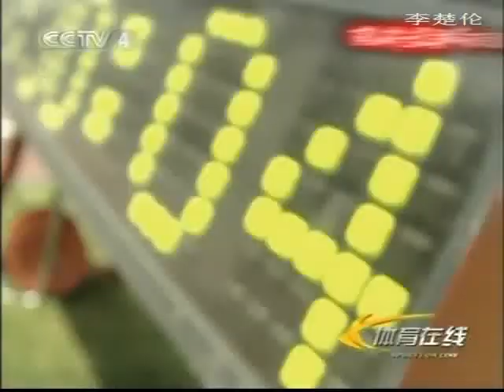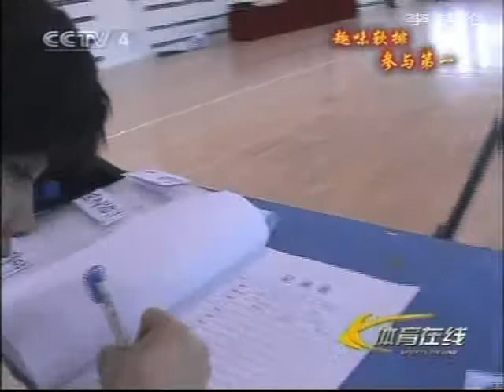劉翔 2 亞洲杯 中国足球足坛时光 Chinese Soccer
劉翔 2 亞洲杯